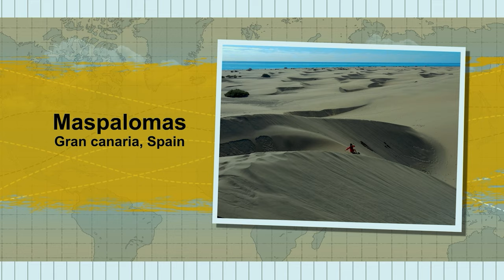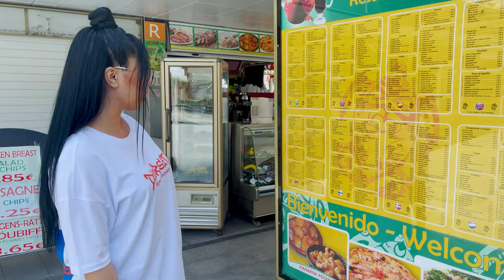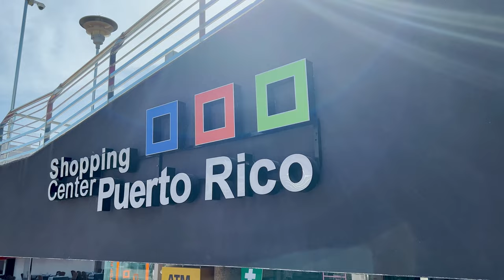PUERTO RICO SHOPPING CENTER , Afghani vlog 4K -Travel with Raha -سفر با رها - برنامه جدید رها روشندل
Travel with Raha

 We visit PUERTO RICO shopping center  Gran Canaria Spain (Canary Islands) to see if this renowned tourist destination for  afghans in Europ is what people told me it was. All the islands have their unique features, and I show you what makes this place one of a kind.  What do tourists from Europe and all over the world think about it?
Join me on an adventure in the Canary Islands..